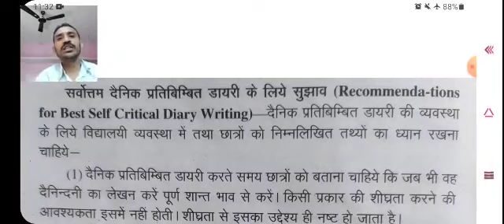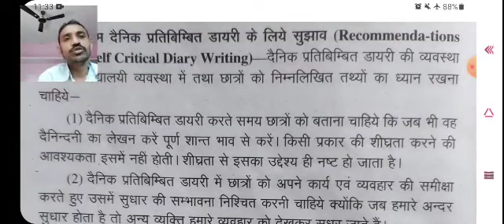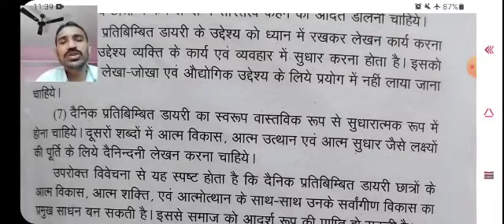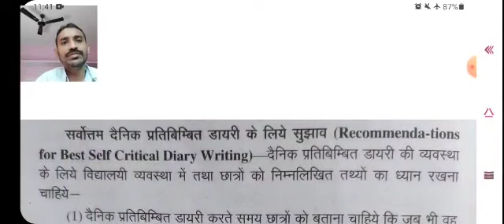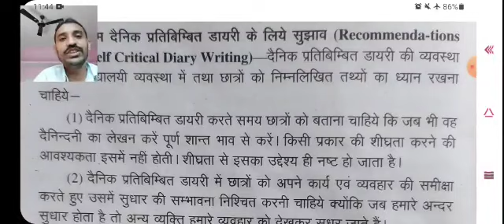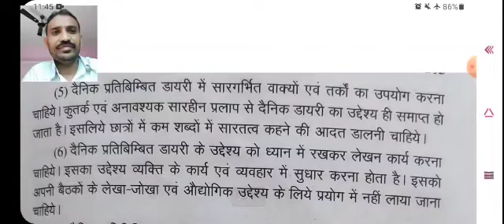Lecture 21, S-4, Unit 3, Topic - दैनिक प्रतिबिम्बित डायरी के लिये सुझाव